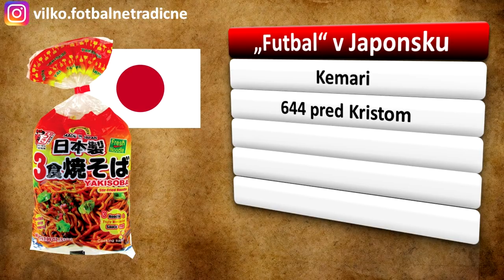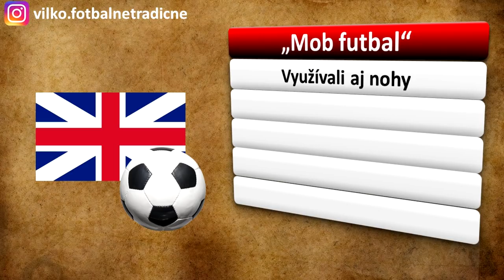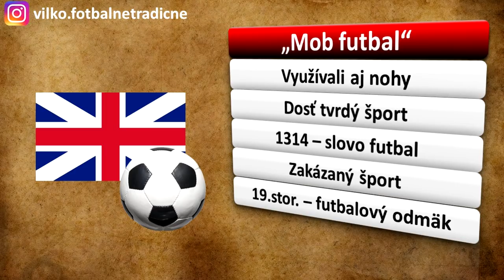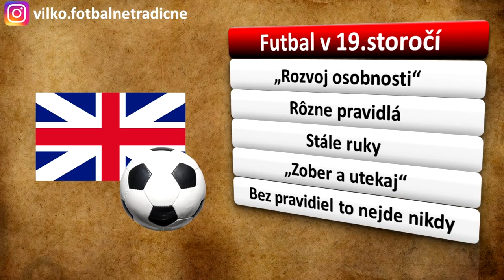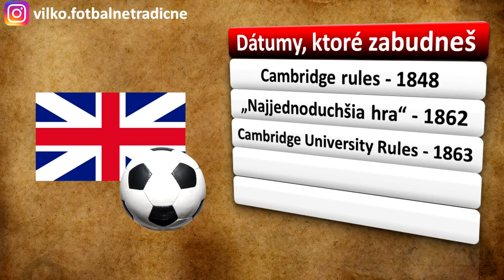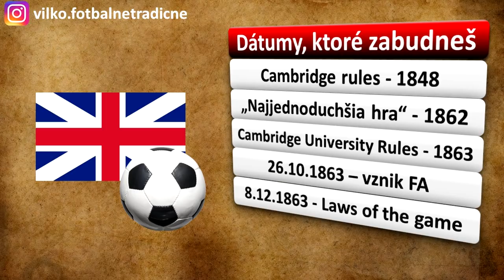AKO VZNIKOL FUTBAL?